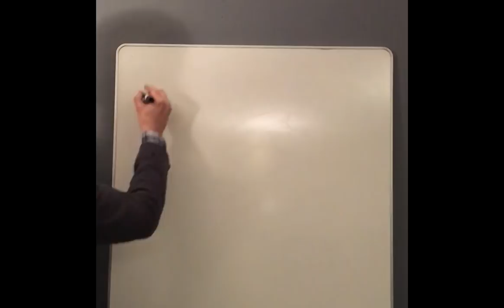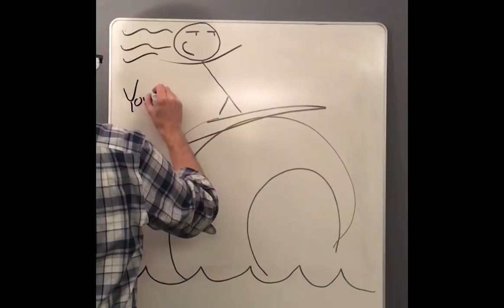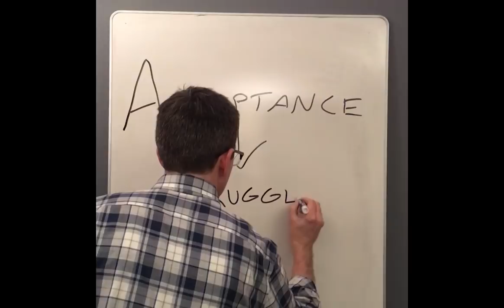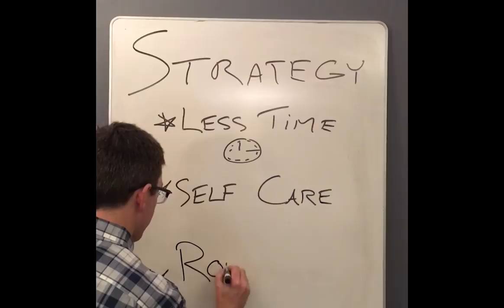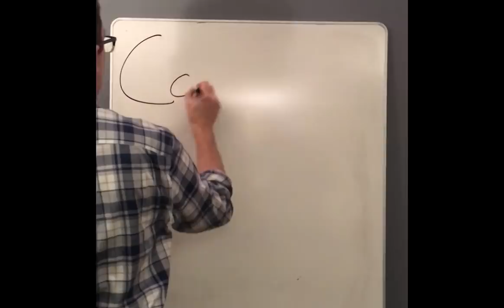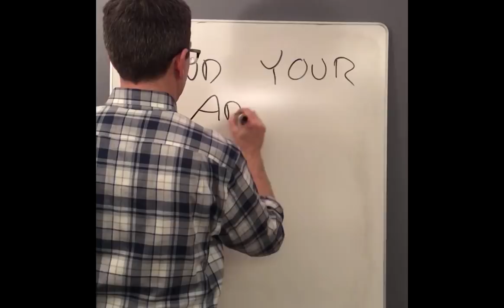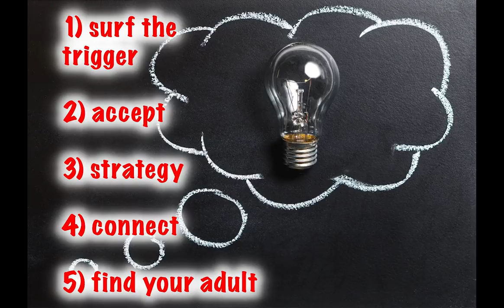Surviving a Toxic Family Gathering - Trauma & PTSD Skills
Chapters:
0:00 Intro
0:49 Connect With Me
1:30 Examples of Struggles
2:52 Five Tips for Surviving a Toxic Family Gathering
13:56 Recap!
14:55 Outro

Hi all.

The holidays are on us and many of my clients and I have been discussing how to manage visiting the dysfunctional family.

To clarify some things, the frontal lobes are the part of the brain that goes offline when we are triggered. Keeping our frontal lobes online is the name of the game when it comes to trauma.

Being triggered (fight/flight/freeze/shame/submit) engages adrenaline, which shuts down the frontal lobes.

The frontal lobes allow us to think clearly, stay calm, know what to do. When we feel like we are at our best, they are usually online.

Also, my examples may not apply to you. I made this video to just educate about being able to stay in the moment, not lose ourselves, and not be reactive when we are dealing with family dysfunction.

I do not mean to convey that normal stuff is toxic.
Meaning, if dad passes out on the couch after a huge meal...no biggie.

If he passes out because he's been drinking all day...it's a thing.

Thanks!